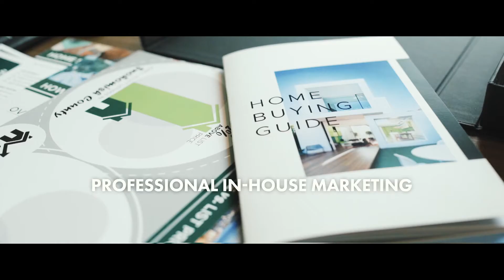John L Scott Bothell Office Highlight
Meet the team and learn more about what our real estate office has to offer and our office culture at: bothelloffice.johnlscott.com